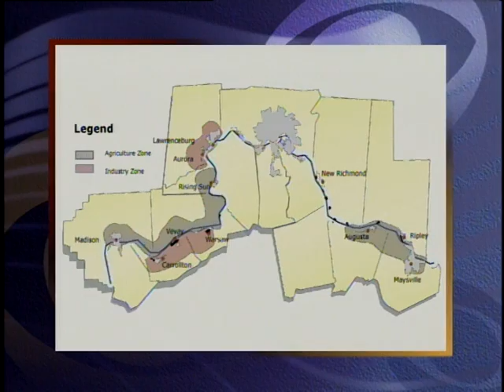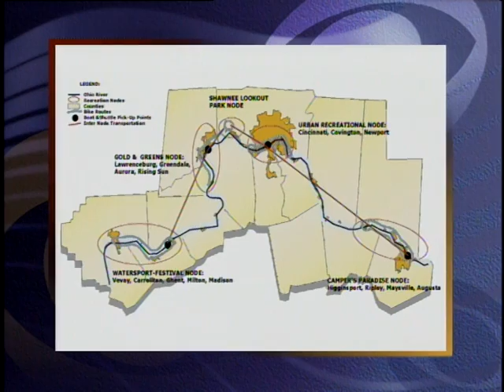Local12 Newsmakers: William Madges, Carla Chifos, Katy Roush (June 9, 2002)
Catholic Church abuse allegations and restoring trust: William Madges, Professor of Theology, Xavier University. Ohio River Corridor Initiative: Carla Chifos, University of Cincinnati, Professor of Planning; Katy Roush, University of Cincinnati graduate student.